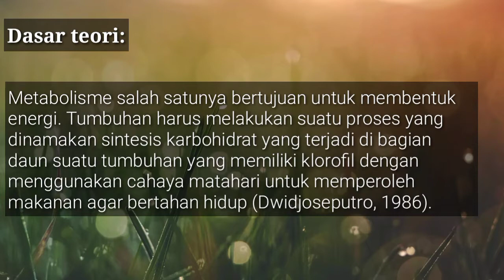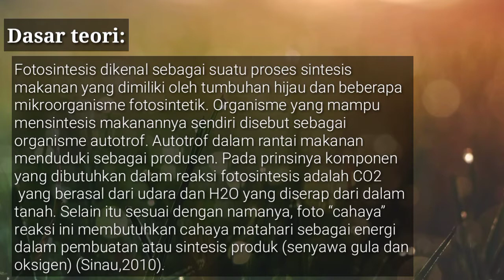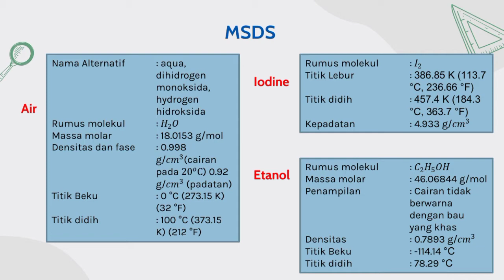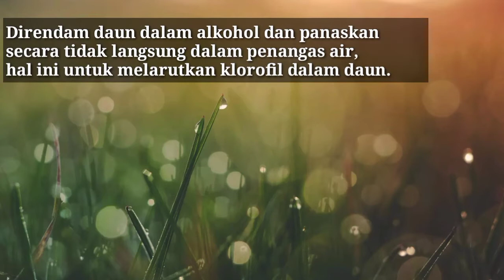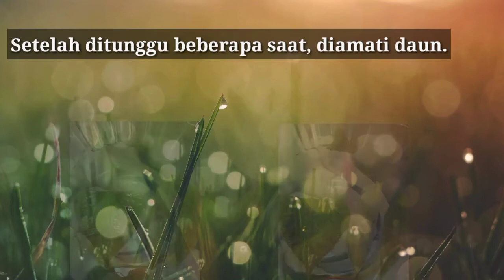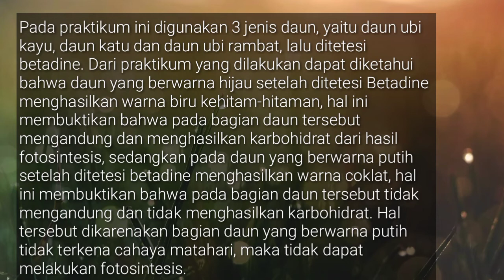Praktikum Metabolisme Karbohidrat Produksi Pati selama Proses Fotosintesis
Dibuat guna memenuhi tugas
Mata Kuliah : Praktikum Biokimia
Dosen Pengampu: Hanifah Setiowati, M.Pd.

Oleh

Nama: Mar'atus Solikhah
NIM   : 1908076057